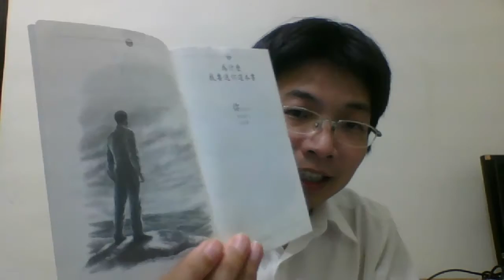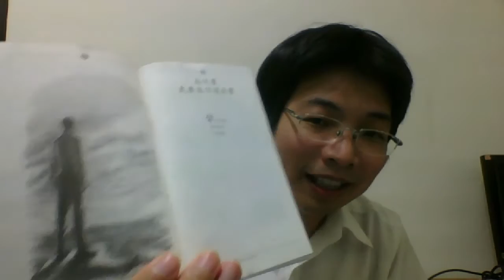2017年網路行銷福袋限量100包送給你！